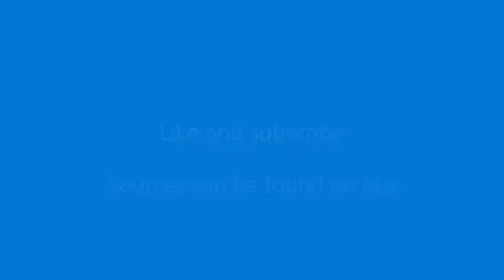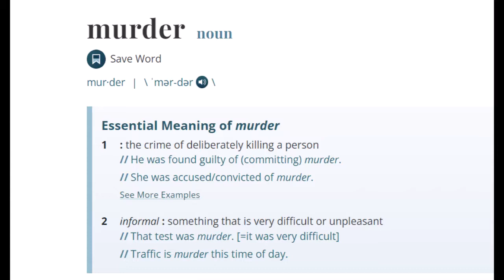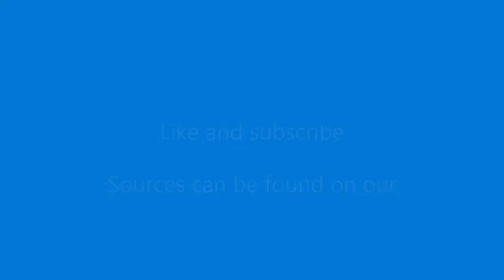Stefan Andersson, High Heel Murder, Episode 55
On June 10, 2013 in Houston, Texas, police work a domestic homicide. The weapon, a five and a half in stiletto high heel shoe. Was it murder or self defense? You decide. This is the case of Stefan Andersson and Ana Trujillo.